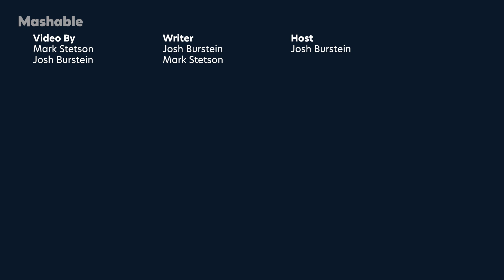Apple Vision Pro, Dune Sandworm Bucket, Miley Cyrus OfficeMax Fashion and more top stories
Episode 205 of U NEED TO KNOW THIS!

0:00 - The Heldovers
0:09 - FIFA Brand Ban
0:26 - McTrouble
0:32 - Candidate Comedy
0:41 - OfficeMax Fashion
0:52 - Taylor Swift Snow Drift Puns and the Dune Sandworm Bucket
1:12 - Dates with ChadGPT on Bumble
1:25 - Hands on with the Apple Vision Pro